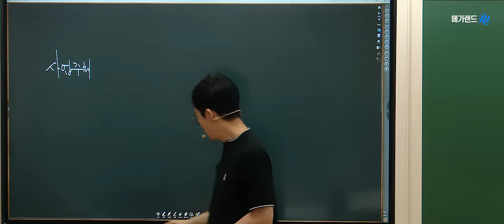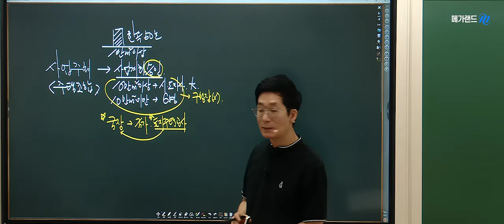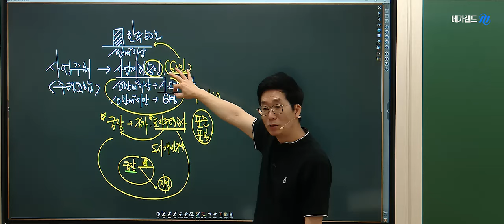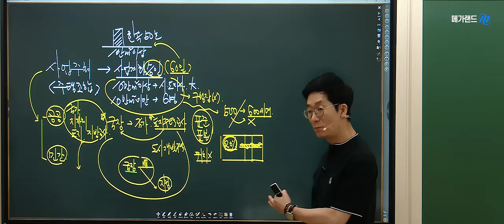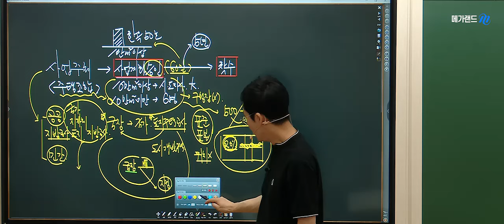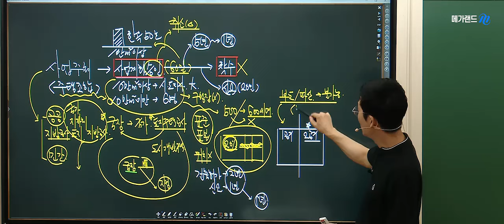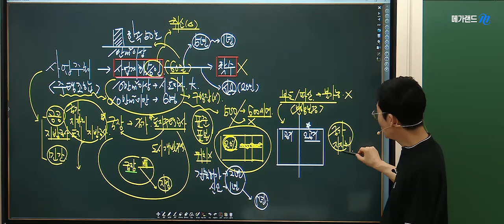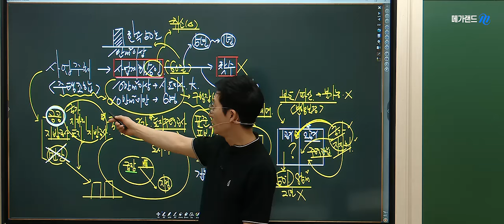[공인중개사학원 김포중앙]🌈명품공법 김희상교수의 기출분석반-사업계획승인❤️합격의 기술-단.모특강 7월8일(월)개강! ❤️7회진행!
본 영상은 명품공법🌈김희상교수님의 기출분석과정 7주차 주택법-사업계획승인 입니다.
❤️합격의 기술! 단원별모의고사특강 - 7월 8일(월) 개강!

❤️문제풀이 SKILL-부동산공법 비교정리 암기노트특강(김희상교수)